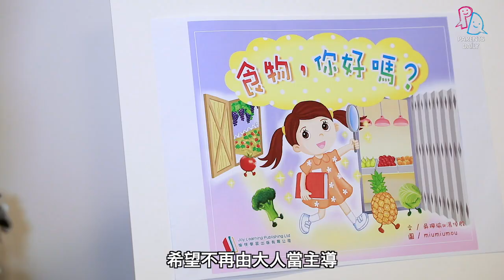【專家話你知】營養學家媽媽的繪本創作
大人好多時都主導咗小朋友飲食，但有時聽下小朋友對食物嘅意見，轉換一下對話方式，可能會提高佢哋對食物嘅興趣。 營養學家媽媽吳珮瑜同囡囡一齊創作繪本《食物你好嗎？》，故事以母女日常交談改編而成，希望透過繪本讓小朋友認識食物。